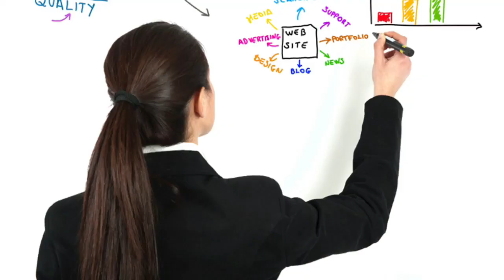Brand Builders TV | Beating the Odds | Jean Macdonald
| In today’s show Jean is going to be Examining the Game of Midlife Love.

In her first episode Jean explained the process of the Woman’s Midlife Transition and compares it to the transformation from a caterpillar to a butterfly, via the chrysalis.

In her second episode she looked at the six areas that can hold women back from emerging from the Midlife Transition or escaping from the chrysalis.

In this episode she deals with probably the most problematic of these six areas which is finding intimate love in middle life, usually with a Midlife Man.

The odds against Midlife Women finding a satisfying relationship in later life are low for multiple reasons. But it can be done if you go about it with the right knowledge and attitude.
Join Jean in this session and receive your free access to her ’How to find Love in Middle Life’ video.
Jean is the author of the book Love Sex and the Midlife Woman and founder of the New Midlife Woman Community on Facebook. She is currently launching the New Midlife Woman Academy with its signature course Discover the Woman Within.

Jean has a marketing background and has run various companies in the past but now devotes herself to working with Midlife Woman through Huxley Education Ltd which is a not-for-profit Social Enterprise.
Sit back and watch today’s show to find out!

Learn it, model it and get shit done.

Let’s go!

Let’s go!

You can connect with Jean

We hope that you enjoy this show today as much as we enjoyed bringing it to you.